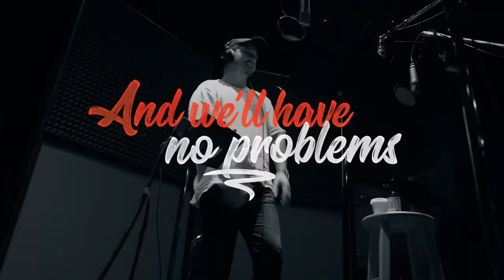SIX60 - Rivers (Lyric Video)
Footage by Aerial Destinations.
Purchase or stream the song on your preferred platform.